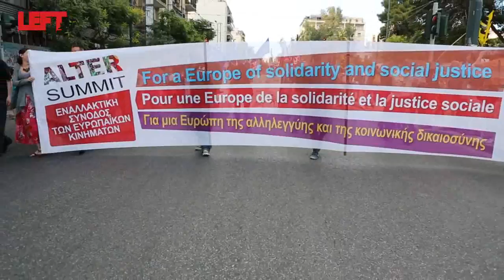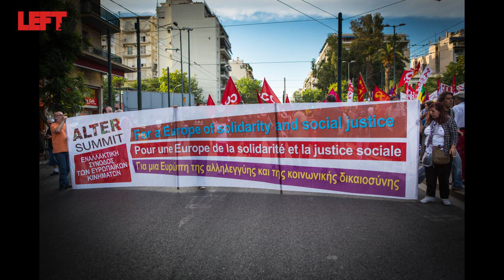Alter Summit -Η διαδήλωση των ευρωπαϊκών κινημάτων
Φωτογραφίες-βίντεο
Άγγελος Καλοδούκας
Tο Σάββατο 8/6 ήταν μέρα κινητοποιήσεων. Μετά τη λήξη των εργασιών του Alter Summit είχαμε την ευρωπαϊκή διαδήλωση στην Αθήνα, με κεντρικό σύνθημα «αντίσταση στα μέτρα λιτότητας και τη φασιστική απειλή». Η διαδήλωση είχε παλμό ενώ έγιναν και πολλά happenings (δείτε το σχετικό βίντεο, για του λόγου το αληθές). Στο Σύνταγμα η διαδήλωση του Alter Summit συναντήθηκε με τη συγκέντρωση αλληλεγγύης στην Τουρκία και το Athens Pride (ακολουθεί βιντεάκι με ένα στιγμιότυπο από το πολύ επιτυχημένο φέτος Pride).
Και βεβαίως μην παραλείψετε να δείτε δυο (μίνι) συνεντεύξεις από δυο που συμμετείχαν στο Alter Summit της Αθήνας. Τις συνεντεύξεις από την Celine Moreau, συντονίστρια Νέων Γενικής Συνομοσπονδίας Εργατών Βελγίου (FGTB) και τον Nuno Moniz, μέλος του Μπλόκου της Αριστεράς της Πορτογαλίας.